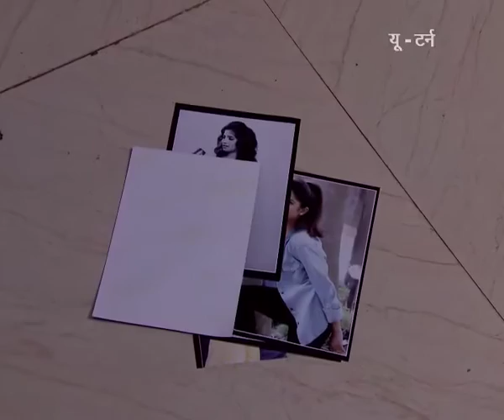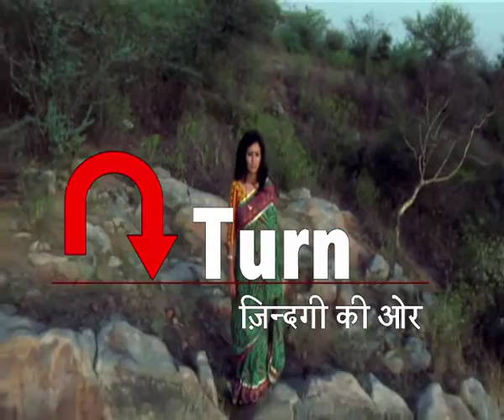U Turn - Ep #18